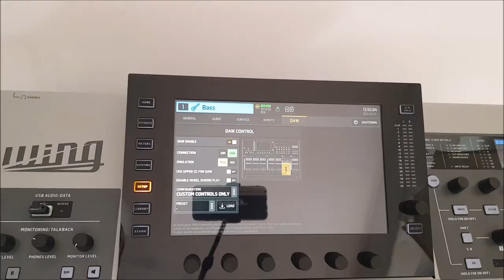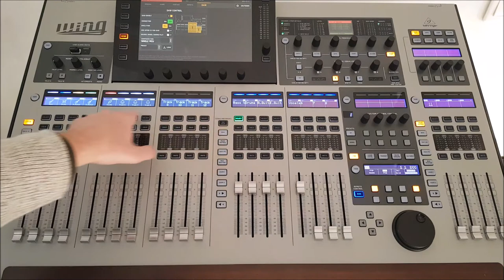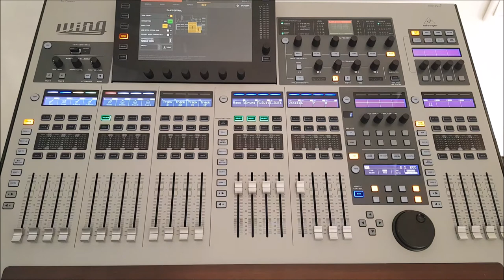WingReaperAutoMate beyond Custom Controls Only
A WingReaperAutoMate customer asked if it was possible to simultaneously used WingReaperAutoMate automation and control some of the REAPER tracks through the WING MCU MIDI capabilities. So here it is. As often with WING the answer is "yes it is possible" as the console is so versatile.
So you can control (all  with using the "»4" and "4«" buttons) REAPER tracks using MIDI and still benefit from all of the WingReaperAutoMate automation recording capabilities and WING fantastic audio engines and effects!